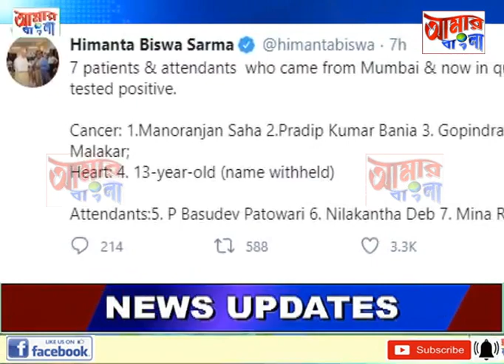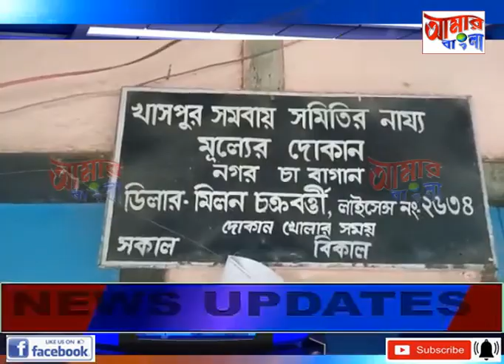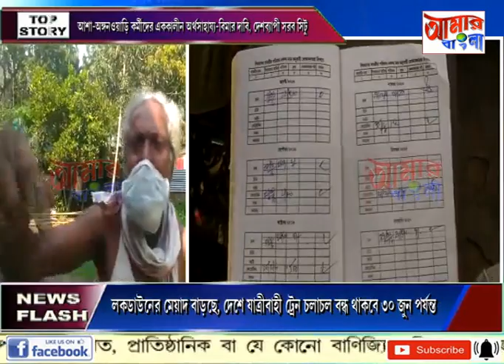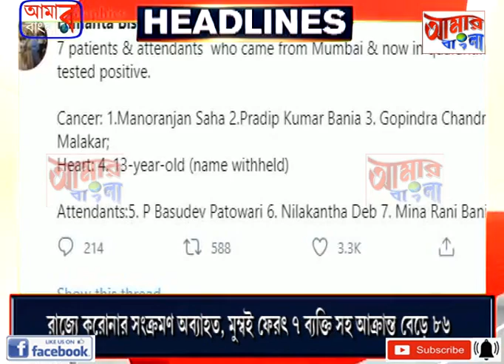# NEWS # 14 05 2020